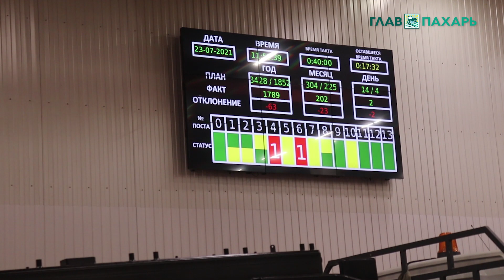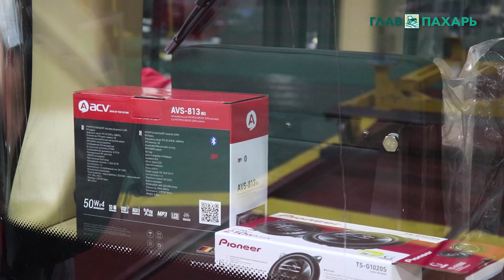Петербургский тракторный завод. Главный сборочный конвейер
В сегодняшних реалиях Петербургский тракторный завод был и остается единственным национальным производителем мощных энергонасыщенных колесных сельскохозяйственных тракторов, которых за время было выпущено не менее полумиллиона.
АО «Петербургский тракторный завод» представляет собой завод полного производственного цикла. 80% себестоимости серийной продукции генерируется на собственной площадке.
Одним из первых рабочих участков в производственной зоне главного сборочного цеха на стапеле является сборка грузовых и подмоторных рам, а также шарнирно-сочленной трубы, если речь идет о тракторе Кировец К-7. С помощью кран-балки собранная рама укладывается непосредственно на ленту конвейера, после чего начинается сам процесс сборки трактора.
Такт ленты конвейера на каждом из 13 постов составляет 40 минут.

Готовы ознакомиться с производством самых русских и самых отечественных тракторов Кировец? — тогда смотрите наше эксклюзивное видео прямо с производства ПТЗ в Санкт-Петербурге